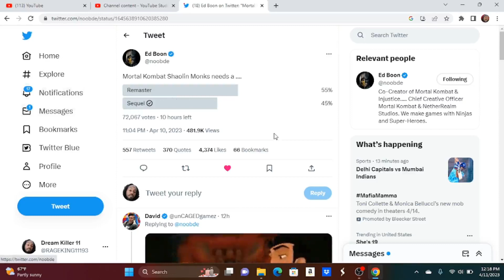Remaster or sequel for MK Shaolin Monks?